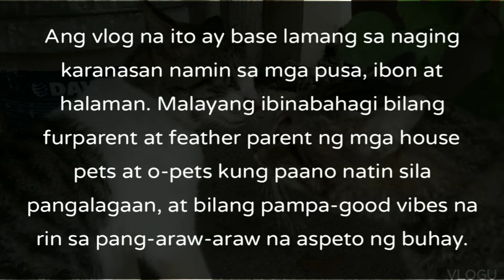AYAW NIYA MAGPA-ADOPT💔😳👀🐾